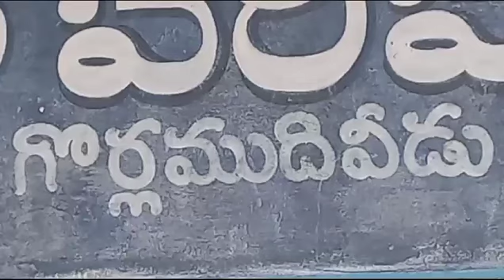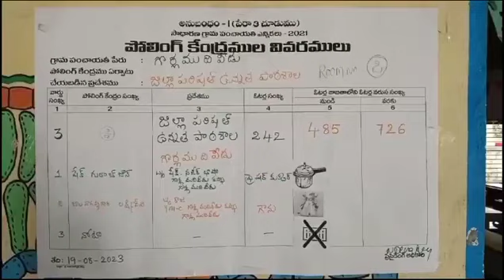అన్నమయ్య జిల్లాలో పంచాయతీ వార్డుల పోలీంగ్ 1